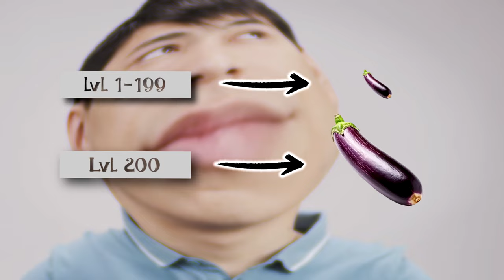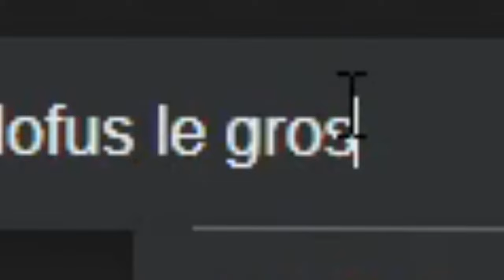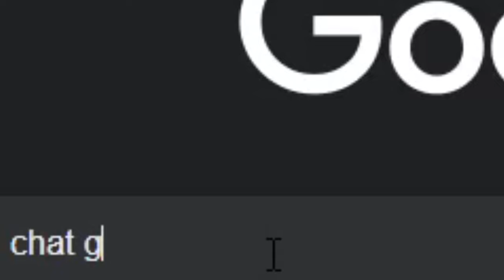C'était la plus belle époque de dofus.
Bienvenue sur Loy Dofus !

Aujourd'hui on se retrouve pour évoquer un peu de nostalgie à travers une vidéo reparlant de la meilleure époque du pvp sur dofus ! J'espère que cette dernière vous rappellera des souvenirs ! Bon visionnage à tous !